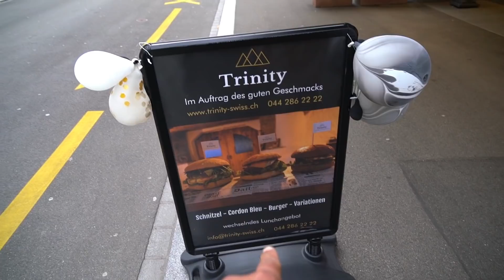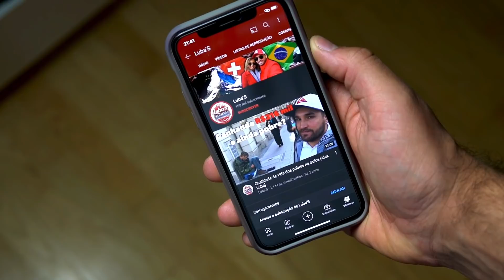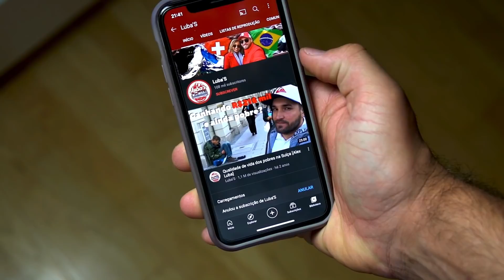ABANDONAMOS O MOTORHOME NOS 3 anos de casados! N378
Comemorando 3 anos de casados em Zurique - Suíça

Todas as musicas contém diretos autorais com LICENÇA autorizadas pela ARTLIST